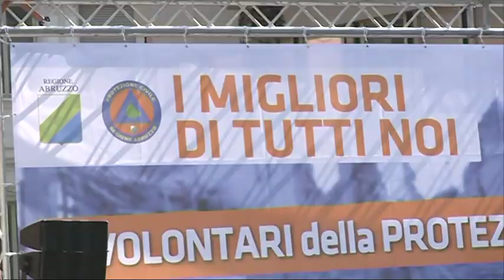Curcio abbraccia Cialente festa Protezione Civile